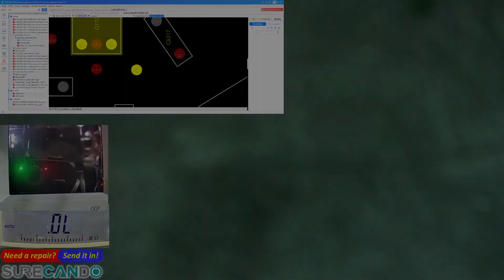Reviving Apple MacBook Air M1 A2337 Type-C Port Glitch - Watch the Repair!